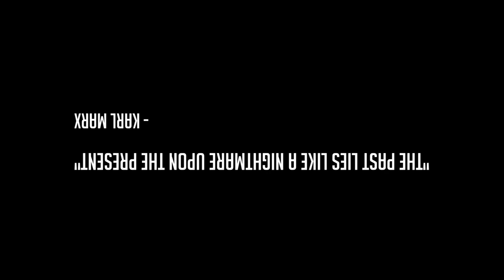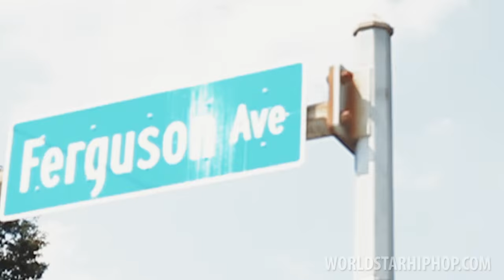Starlito "Theories" (WSHH Exclusive - Official Music Video)